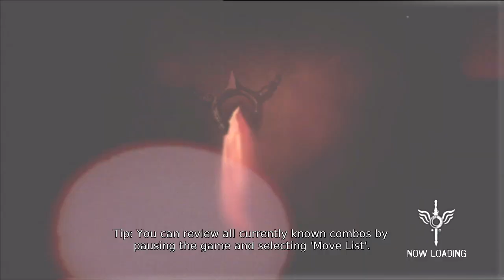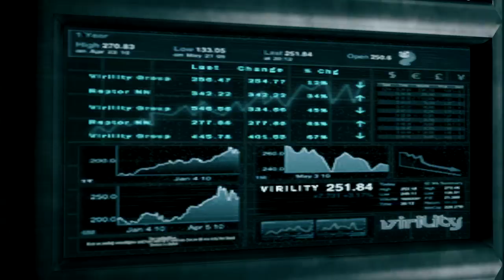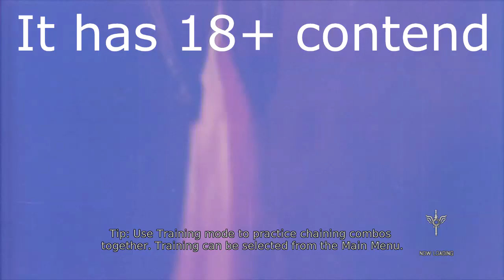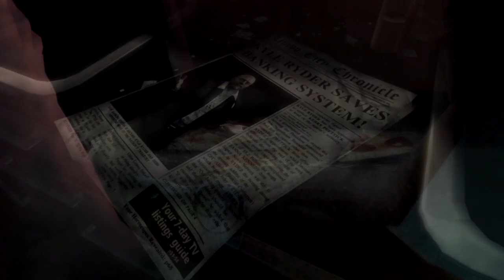Devil May Cry :Mission 1 -Badass Dante